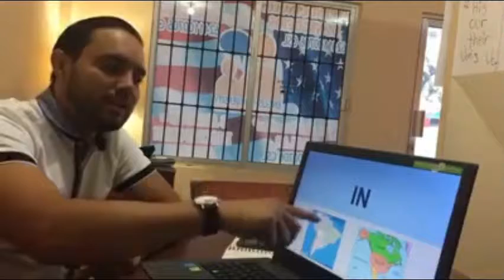aprendo en casa, aprende en casa, ingles basico, aprender ingles, curso de ingles, clases virtuales